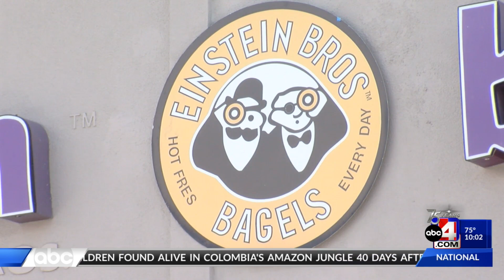June 10, 2023 -- 10 p.m.: Delta plane diverts to SLC airport and slide deploys, 16-year-old shot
Don't miss tonight's breaking news as a Delta plane was diverted to Salt Lake City due to maintenance issues, and the story of a 16-year-old who was shot in a parking lot.